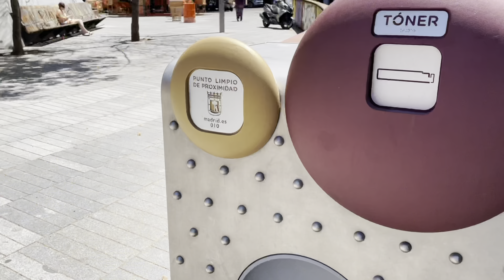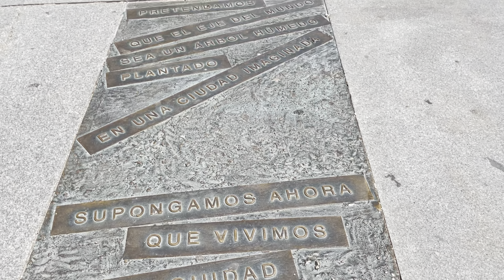Así me sorprende Madrid | Una capital mega desarrollada | Capítulo 2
Te invito a seguirme en mi Instagram personal @dominguesjesus 👈